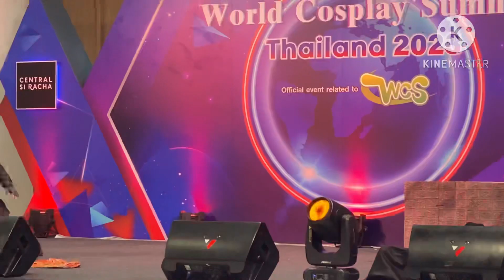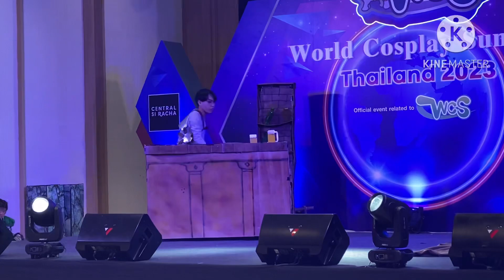บรรยากาศ World cosplay summit thailand 2023 กับคําคม evangalion ทีมประกวดสุดเเน่นอน😅